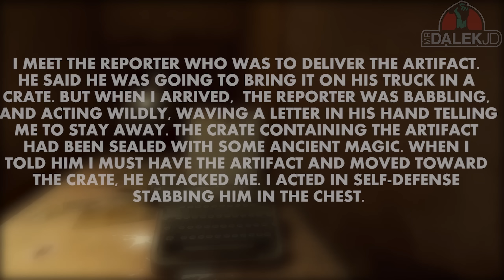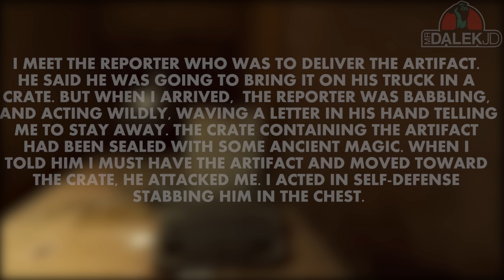DER EISENDRACHE EASTER EGG - SECRET "REPORTER" CODE! BIG STORYLINE EASTER EGG! (Black Ops 3 Zombies)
DER EISENDRACHE EASTER EGG - SECRET "REPORTER" CODE!
● Drop the video a "LIKE" if you enjoyed!

Black Ops 3 Zombies "Der Eisendrache" Cipher Easter Egg! This is found in the supply room. Call of Duty: Black Ops 3 Zombies Der Eisendrache Secret Cipher. :D